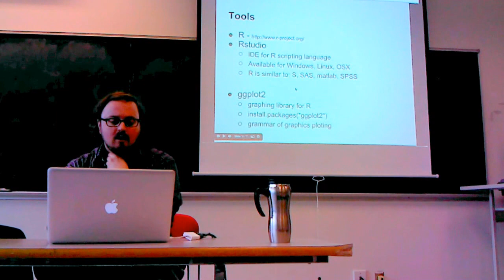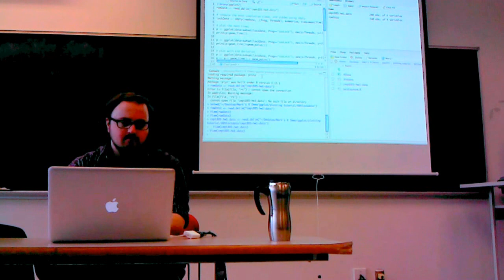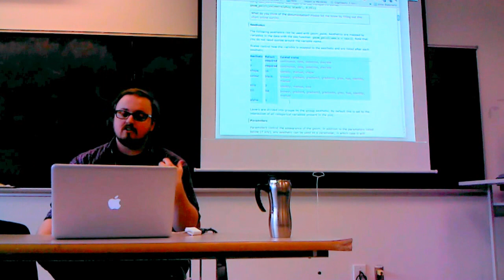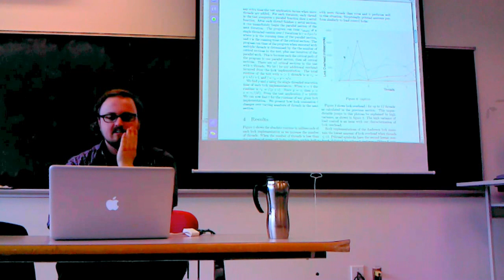How to use R and ggplot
Craig Mustard of SFU is giving a lecture on how to use R and ggplot to create amazing graphs.

The lecture is accompanied by several nice looking examples.